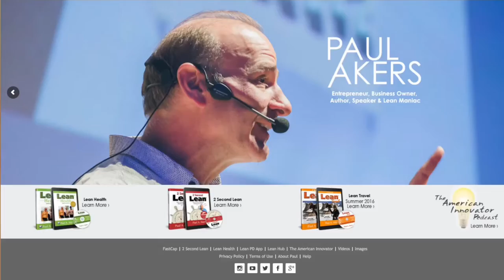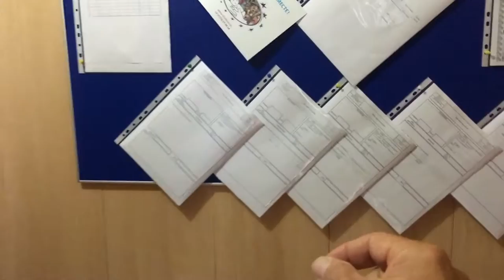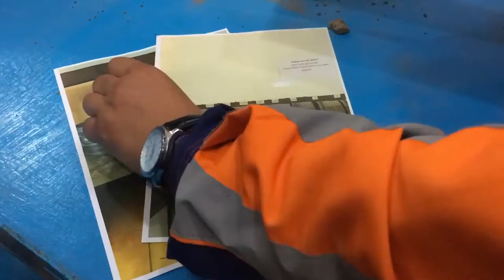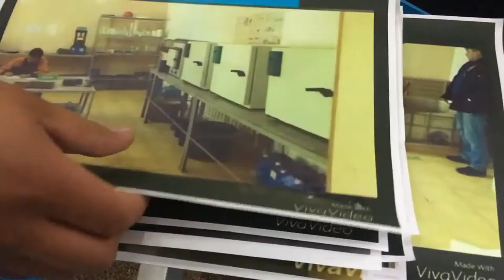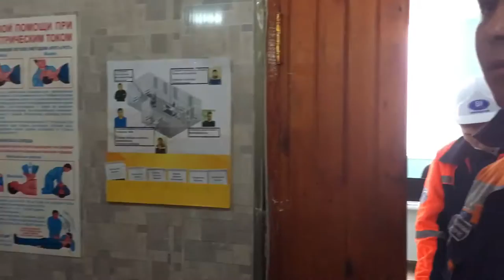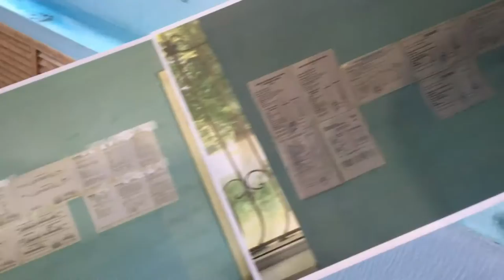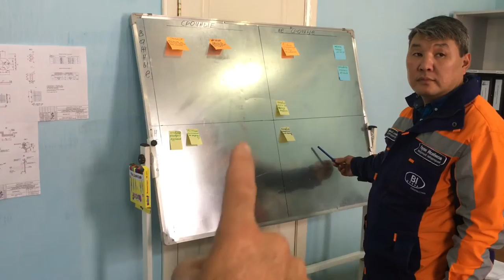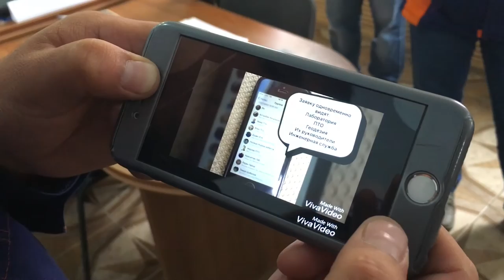The American Innovator - Kazakhstan Day 15 Road Construction and Bota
Paul Akers, host of The American Innovator, continues to show us the Lean improvements at the BI Group, specifically at the road construction site.  He also introduces us to Bota, their poster child for Lean.

For more information on FastCap, visit FastCap's or Blog For Spanish videos, visit our FastCap Spanish YouTube Channel.